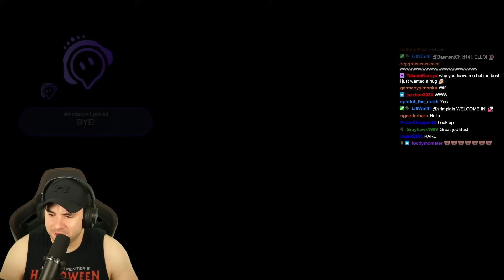Joyville Is TERRIFYING!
This new horror game is called "Joyville"  My viewers play alerts with perfect timing to try and make me laugh!